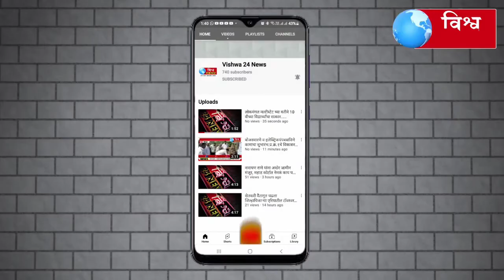बेळगाव महानगरपालिका अभिनव प्रयोग अंडरग्राऊंड कचरा कंटेनर.....